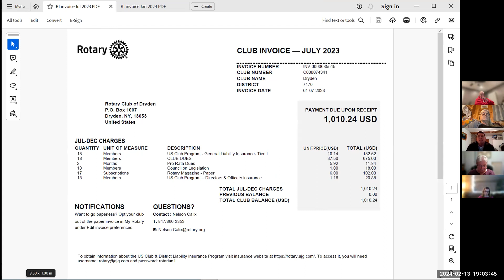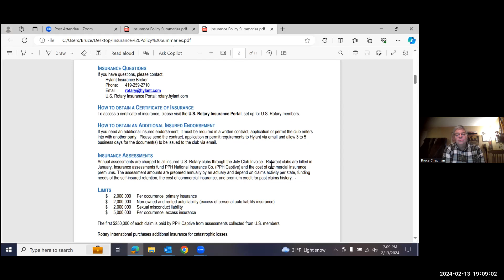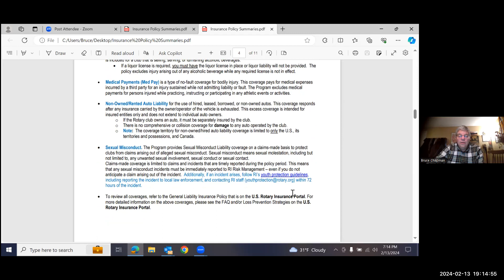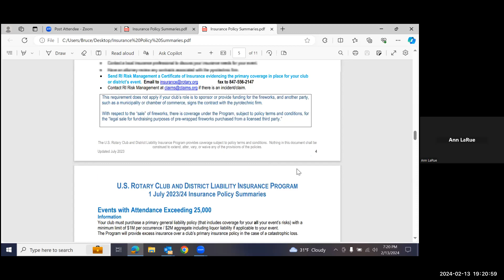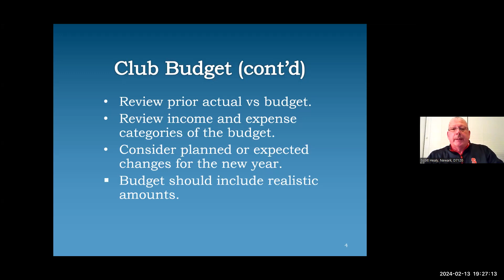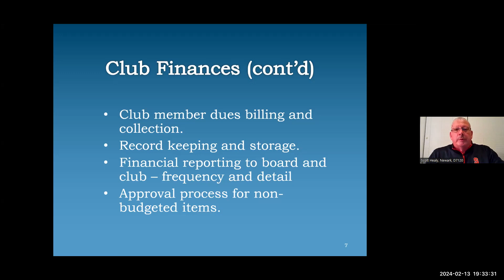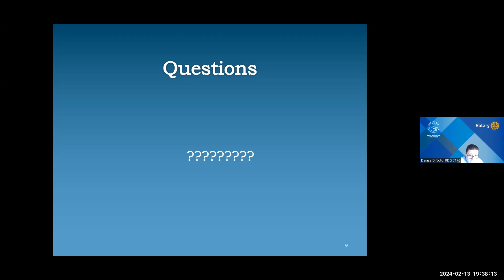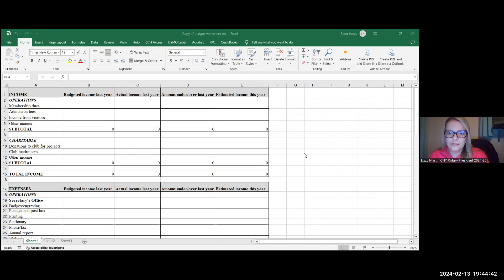Empire Multi-District President Elect Training Seminar Pre-PETS Session 2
The 2nd of 4 sessions which help leaders of Empire MDPETS prepare for their in-person PETS weekend leadership retreat.